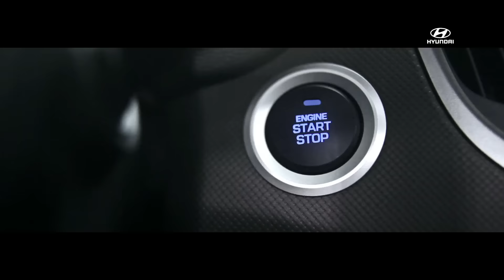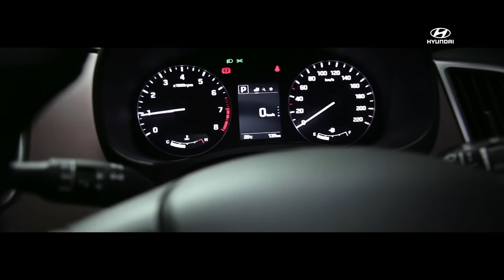5 coisas sobre o Hyundai Creta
Motor, versões e tudo que você precisa saber sobre o Creta!